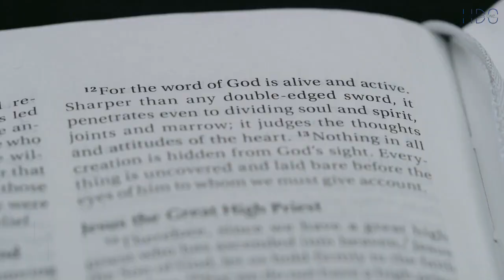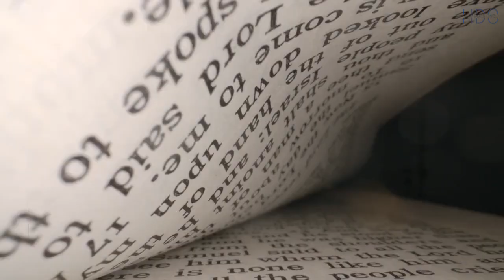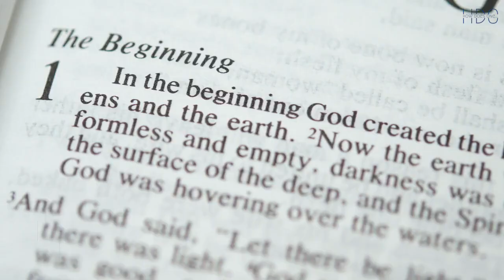How does one make the New Century Version Bible understand that it’s not a competition?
How does one make the New Century Version Bible understand that it’s not a competition with the Good News Bible, and that they can both be good news?
The Bible is one of the most widely read and translated books in the world, with countless versions and editions available to readers. Each translation has its own strengths and weaknesses, and each can provide unique insights into the text and its meaning. Rather than seeing different translations as competitors, it is more productive to see them as complementary resources that can help deepen our understanding of the Bible.